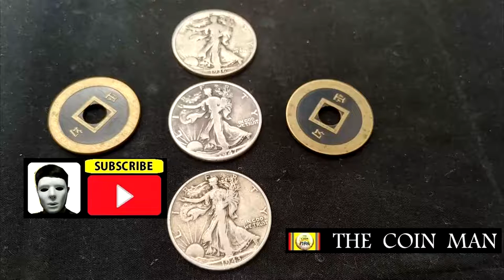COIN MAGIC EXPLANATION 30.